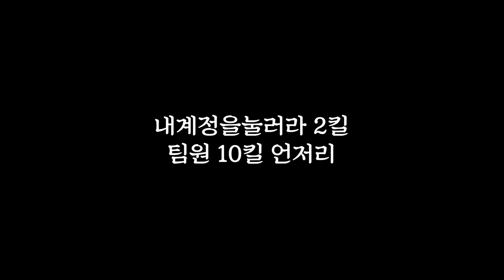[배그속담] "머리가 나쁘면 몸이 고생한다"를 배그에 적용해보았다.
속담#3
머리가 나쁘면 몸(손발)이 고생한다.